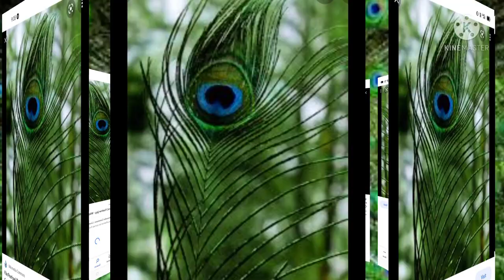DAY 17 ENGLISH LEVEL 1 BRIDGE COURSE Description of birds